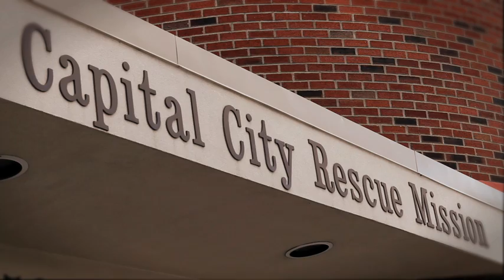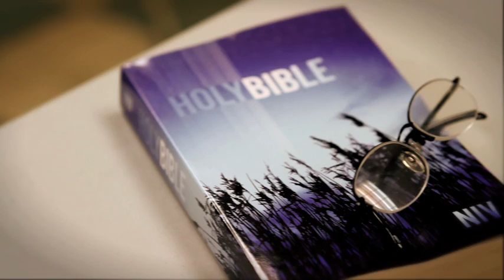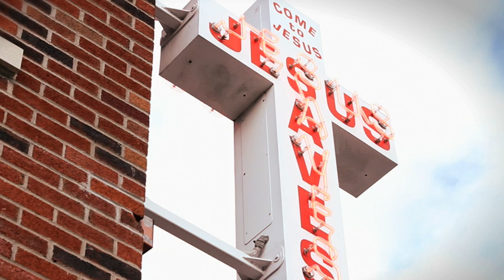The Capital City Rescue Mission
:::about:::::::::::::::::::::::::::::::::::::::::::::::::::::::::::::::::::::::::::::::::::::::::::::::

The Capital City Rescue Mission is a 501(c)(3) non-profit, non-denominational, charitable organization. The Mission is dedicated to proclaiming the life-changing Gospel of Jesus Christ to the homeless and needy of the capital region, providing for the whole person-body, mind and spirit - that they will return to society maturing in Christ as productive citizens.

The very poor of the Capital District are served. Men, women and children who are homeless or living in poverty in the community come to the Mission for food, clothing and shelter. Some people walk into the Mission from living on the street, others are referred by Traveler's Aid, social service agencies, pastors, law enforcement personnel, friends or relatives.